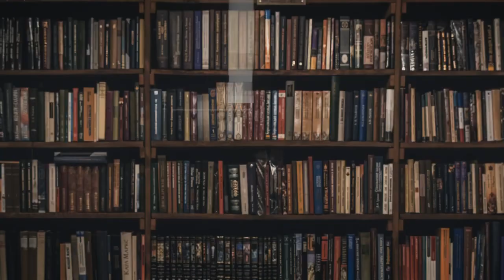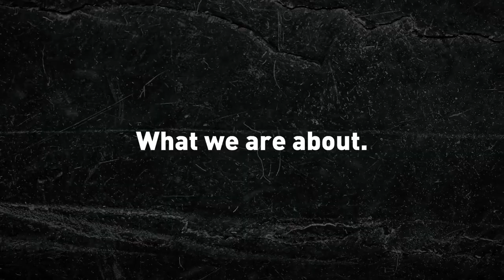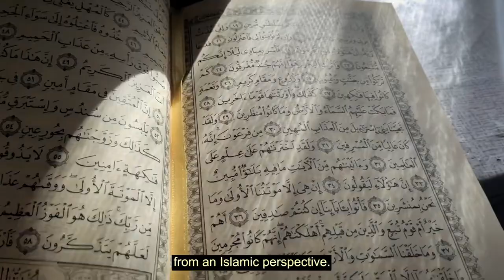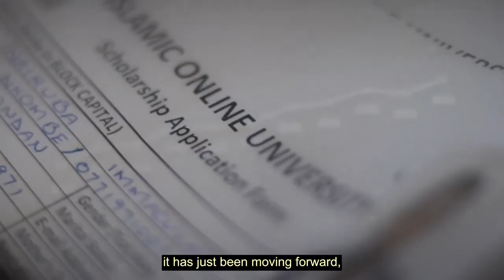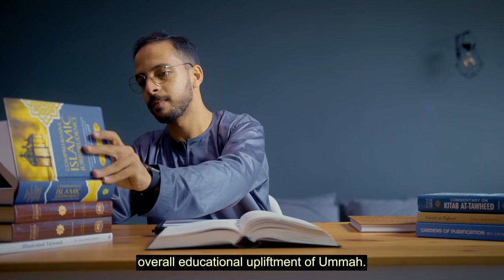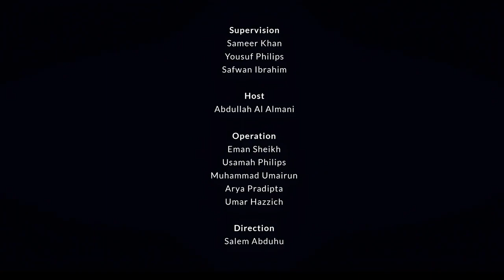Dr Bilal Philips ~ Beginning of a Legacy